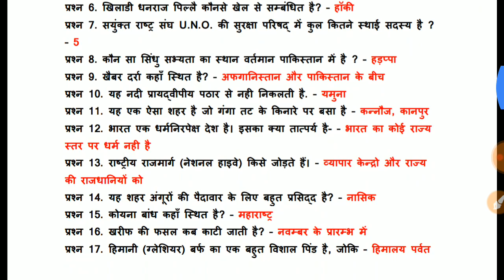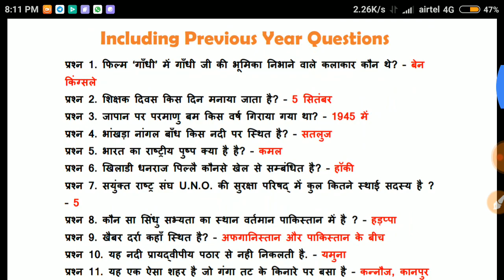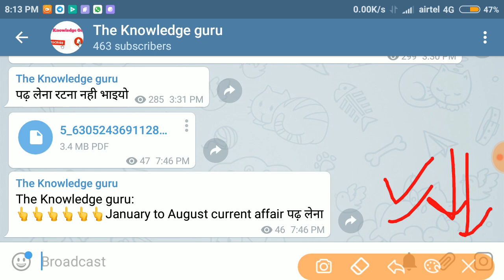HSSC india gk for clerk Exam | most important 1000 one liner MCQ Question / hssc gk, clerk Gk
HSSC India Gk most important question pdf Telegram

Hssc_clerk_Exam,hssc india gk haryana clerk Gk,hssc india gk 500 important question,haryana exam guidelines,hssc current affairs FoR Clerk exam,hssc current affairs,